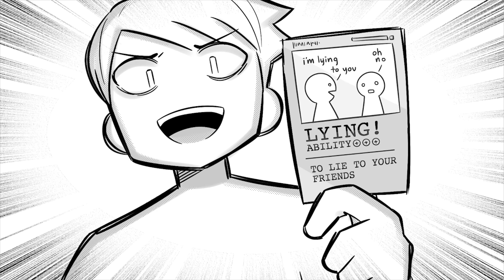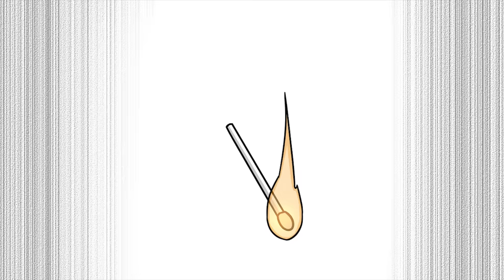By the way, Can You Survive "Us"?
Daniel, Stephen, Hosuh and Jay experience the thrilling concept of "Us" the movie.
The movie Us is a horror film in which identical clones that look just like us come out from underground tunnels to overthrow the people above.

Our Discord: Closed (will re-open occasionally)